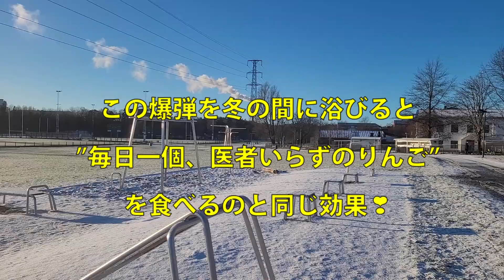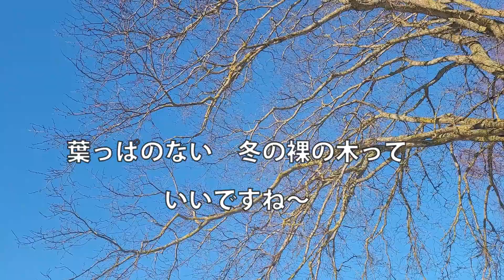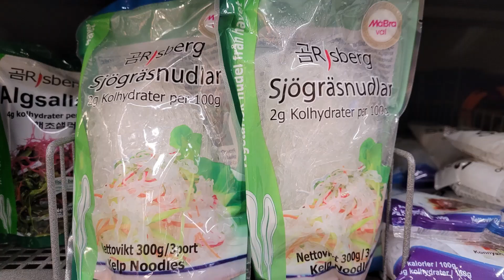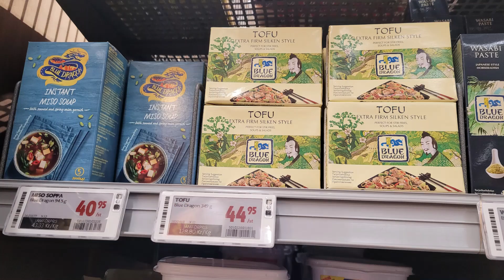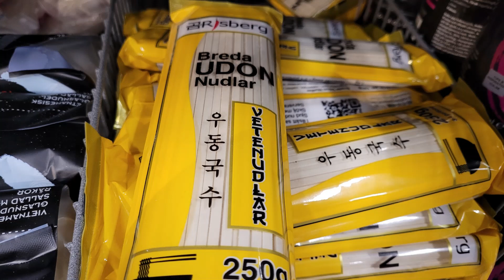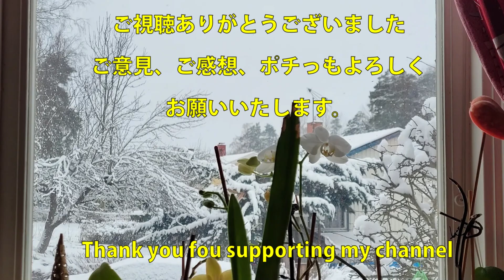スウェーデンの医療の神髄。スウェーデンでは病気を治すのは個人の責任。自分のことは自分が一番知ってるでしょう！と言われます。私は大丈夫？【老後を幸せに暮らすのは今】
スウェーデンの医療の神髄、今新たになりました。
コロナが始まったときもスウェーデンは、気を付けるのは個人責任だ言いましした。ワクチンも国民としての責任を言われてしました。
大人の行動を要求される国ですね。